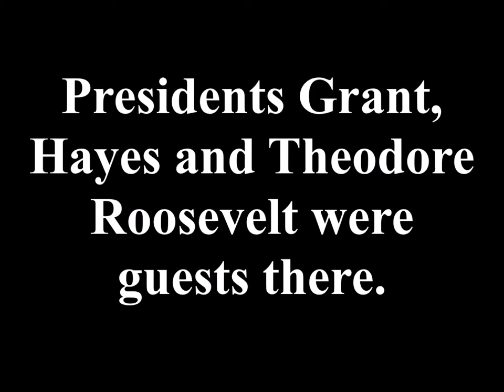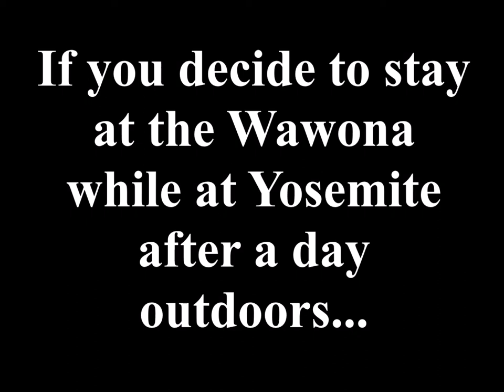Yosemite National Park - The old historic Wawona hotel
Video view of the Wawona hotel at Yosemite National Park.

The Wawona is a 19th century style Hotel and has National Historical Landmark status.

It is inside Yosemite National Park about 7 miles from the Mariposa Grove Yosemite National Park entrance and 30 miles from Yosemite Valley.

If you expect to stay at the Wawona and drive to Yosemite Valley each day, it is a long drive between each location and time is better spent if you find somewhere in Yosemite Valley to lodge or camp.

The Wawona though would be a good location to plan a stop and take Glacier Point Rd. the next day on the way to Yosemite Valley for a side trip to Glacier Point for one of the supreme views of Yosemite Valley.   Along the way on Glacier Point Rd., one can stop and  hike the Sentinel Dome and Taft Point trails to see other great perspective views of Yosemite Valley.  You may even run into a free guided walking tour by Park Rangers.

I forgot to mention in the video that there is a gasoline station and also a small market in Wawona near the hotel.

I posted this video not as an advertisement for the Wawona hotel, but for the information of my fellow travelers.

You'll find other Yosemite lodging and camping options at the National Park Service